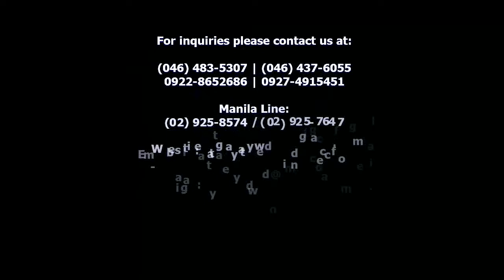Tagaytay Wedding Cafe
| A very special place to hold your wedding and for that romantic break. Tagaytay Wedding Cafe is such a beautiful place for your I DO's. The Wedding Café is set in the heart of Amadeo, Cavite, a few minutes drive from Tagaytay and also known as the Coffee Capital of the Philippines. Tagaytay Wedding Cafe believes that meticulous planning and careful attention to every detail are the hallmark of a truly happy and successful wedding day that's why we created this place. This cozy café and events place will give the soon-to-weds and wedding couples a time to relax and enjoy the exciting experience of reating their special day, with an escape from the city's hectic life.